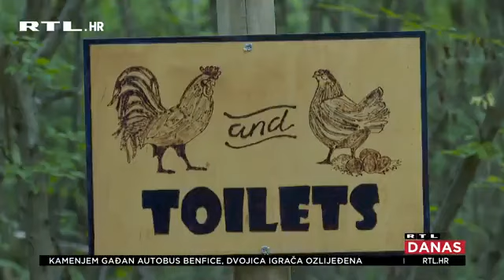Reportaža RTL-a o Papago parku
Reportaža